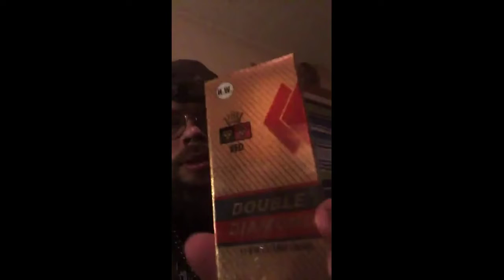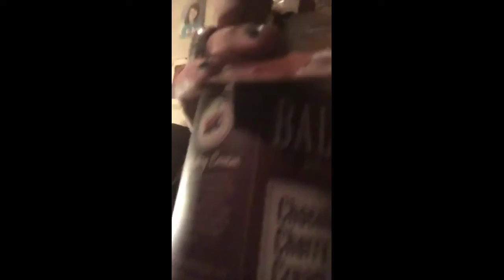KingCobraJFS - Chillin (Fixed Audio)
Uploaded 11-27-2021 with poor audio levels.